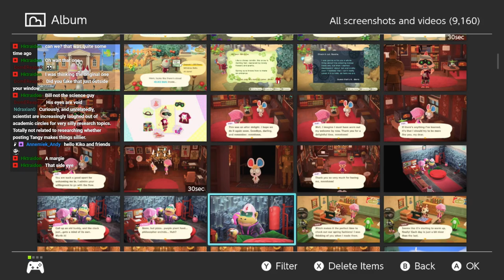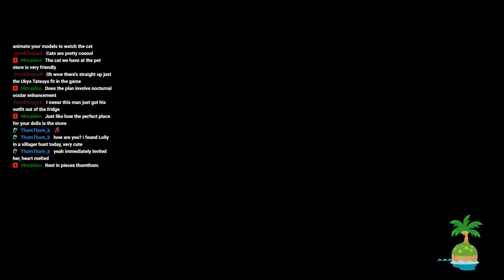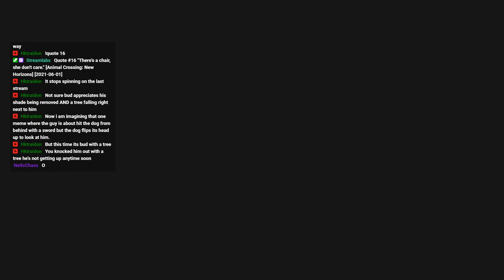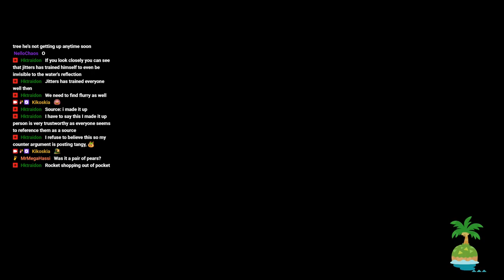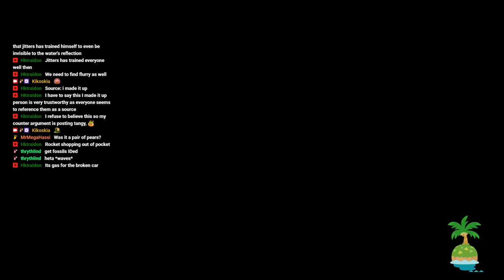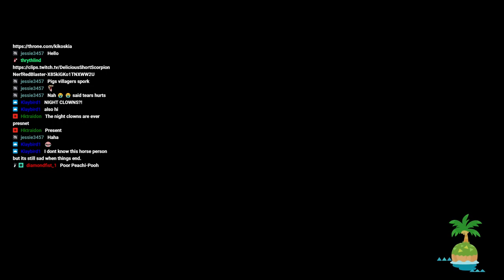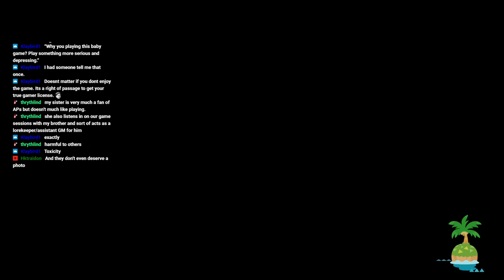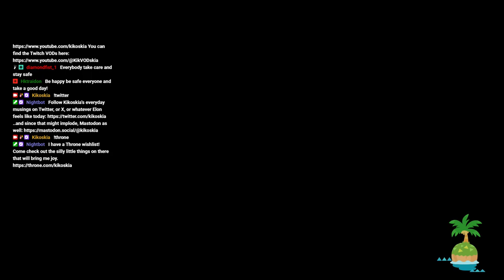Animal Crossing New Horizons Stream VOD #540 (23/03/2024): Come on Over, Cole